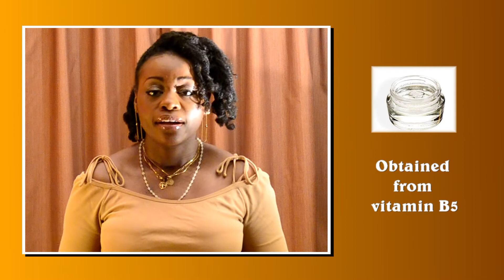Cosmetic ingredients | What is Panthenol ?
Another name for panthenol is pro-vitamin B
It  can be found in mascaras, sunburn, acne and anti aging creams, also in shampoos, conditioners, moisturizers...etc
Know the ingredients in the back of your products.
I own the image in this video
The background music was composed and produced by myself.(with LMMS)